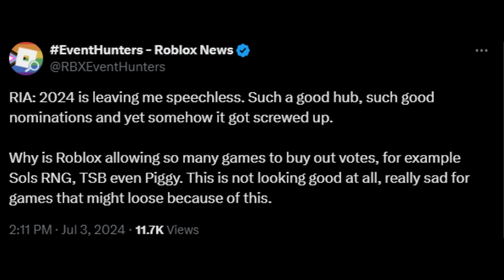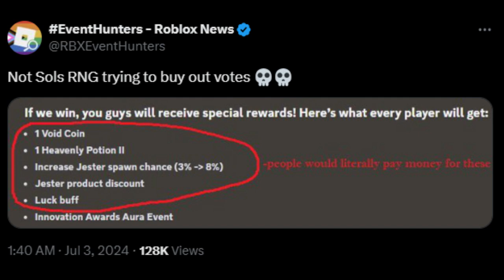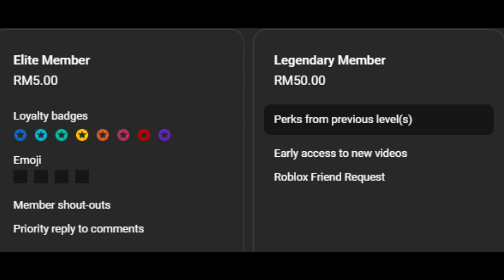ROBLOX INNOVATION AWARDS VOTING IS A MESS!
Roblox Innovation Awards voting is such a mess with vote count being public and you can change predictions without worrying anything.

00:00 Intro
00:20 Vote Count Is Public
01:40 No Lock Prediction Feature
04:15 Game Nominees "Buy Vote"
08:05 Outro (+ special announcement)

🔴Software Recording ➤ OBS Studio
🎬Software Editing ➤ Vegas Pro 20